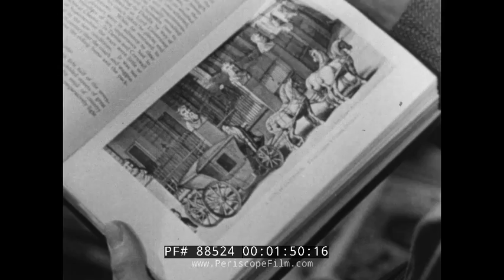" MILLIONS OF MASTERPIECES" 1948 CHEVROLET AUTOMOBILE ASSEMBLY LINE PROMO MOVIE 88524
One of the many promotional films for General Motors made by the Jam Handy Organization, "Millions of Masterpieces" (1948) shows the design and assembly process behind the Chevrolet cars of the era. It starts with an historical overview of design in the form of the illumination of books, and then the development of the printing press, as an example of how technology can make things more efficient and produce "millions of masterpieces" just like an auto assembly line and mass production make great cars inexpensive.

0:34 - 0:42: Many years ago, only a few were privileged to hear great music, but now, thanks to radio, everyone can enjoy it.

0:53 - 1:02: In the past, books were painstakingly copied by hand, making them accessible only to the rich and learned.

1:13 - 1:18: Today, printing allows books to be duplicated quickly and made available to everyone.

1:22 - 1:31: Printing combines the skill of the author and the craftsmanship of the artist into a single master plate, producing thousands of perfect copies.

1:45 - 1:49: Luxurious transportation was once a privilege of the few, with handmade coaches made from the finest materials.

2:06 - 2:16: The engineering model of a new Chevrolet involves significant investment in experimental work, design, and testing.

2:18 - 2:31: The first model of each new line of cars is handmade by craftsmen, similar to early cars.

2:35 - 2:42: Through quality mass production, new Chevrolets are made each year, making them affordable for millions.

2:47 - 2:55: Quality mass production begins with raw materials like steel plates and iron billets.

3:00 - 3:18: Chevrolet's research and engineering facilities determine the best materials for performance in the finished car.

3:22 - 3:28: Materials are tested to ensure they meet high standards.

3:32 - 3:39: Experimental engine parts are subjected to rigorous testing.

3:42 - 3:48: Paints and lacquers are tested for durability.

3:54 - 4:03: Every raw material is tested to ensure it meets maximum performance standards.

4:06 - 4:17: Quality mass production relies on the finest machines, products of Chevrolet ingenuity.

4:20 - 4:28: Master dies produce precise parts, repeating the process thousands of times daily.

4:32 - 4:38: Power presses stamp out door panels and top sections.

4:40 - 4:51: Precision machines bore and polish engine cylinders.

4:55 - 5:07: Thousands of axles are formed daily from strong alloys and machined to exact specifications.

5:10 - 5:18: Quality control instruments help craftsmen ensure the quality of their work.

5:21 - 5:26: Gauges used in mass production are extremely accurate.

5:30 - 5:32: Inspection is constant, with gears checked for precision.

5:35 - 5:47: X-ray machines detect hidden flaws in crankshafts.

5:49 - 6:00: Each new engine is electrically driven and inspected before being tested under its own power.

6:03 - 6:09: Quality mass production also requires skilled and alert people.

6:11 - 6:15: Assembling all parts together requires precise timing.

6:18 - 6:44: Timing and system ensure chassis parts are where they need to be when needed.

6:47 - 7:00: Split-second timing keeps engine assembly moving smoothly.

7:02 - 7:19: Systems of control ensure over 15,000 parts are delivered to the line with precision.

7:22 - 7:30: The body of a particular color is matched with the chassis and fenders.

7:33 - 7:44: Interior trim and upholstery are timed to arrive on the main line when needed.

7:47 - 8:04: Each car, a masterpiece of 15,000 parts, moves down the line with continuous inspections.

8:07 - 8:20: Each car is test-driven before leaving the plant to ensure perfection.

8:23 - 8:58: The result is a Chevrolet, a masterpiece of comfort, beauty, durability, safety, and economical performance, made for millions.